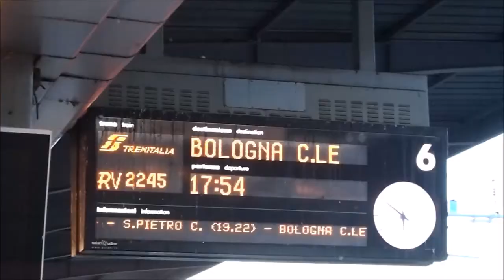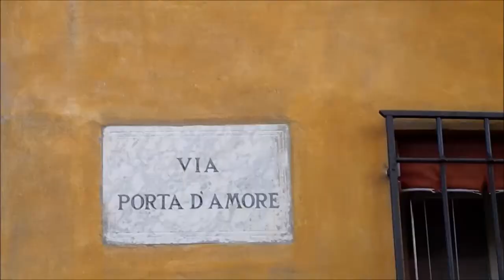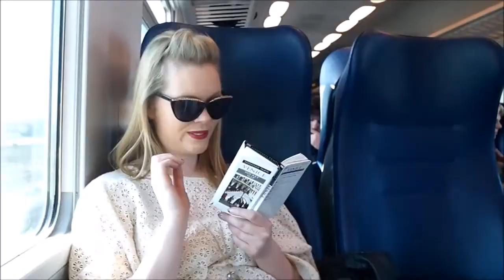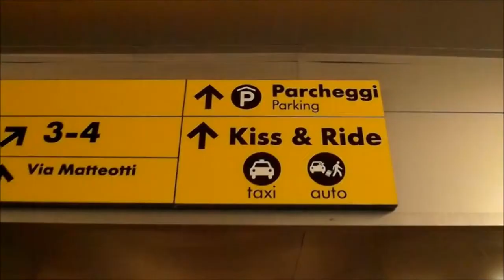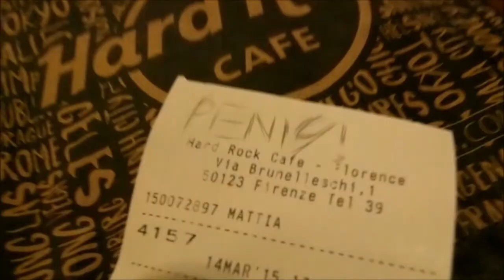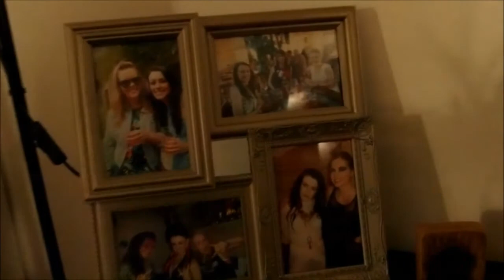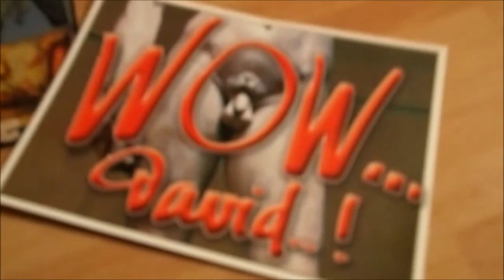Sabato with Jess & Nia Part 1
The one where they visit Amber